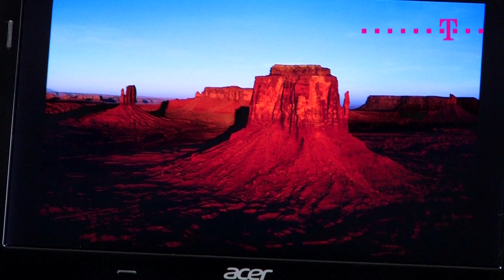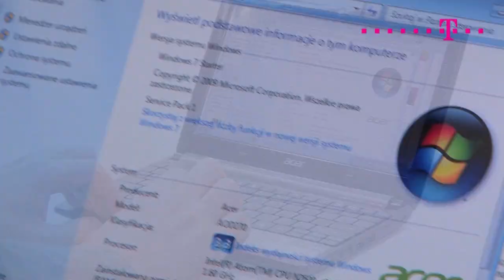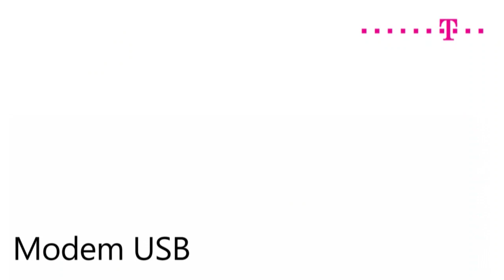Acer Aspire One D270 - sprawdzi się każdego dnia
Netbooki z zasady przeznaczone są dla osób, które często podróżują, ale nie po drodze im z, w dalszym ciągu dość ciężkimi laptopami i dla których tablety nie są dość praktyczne. Mimo, że obiegowa opinia głosi, że urządzenia tego typu znikają powoli z rynku, komputery te wciąż mają spore grono entuzjastów. Więcej informacji znajdziecie na naszej stronie internetowej